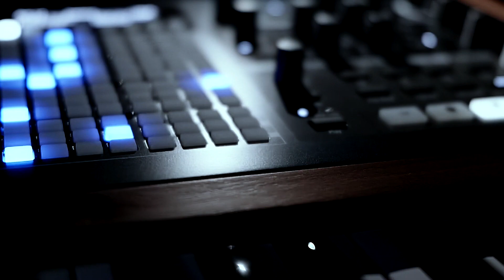ARTURIA POLYBRUTE ♫ 16 Custom Sounds ► Famous Sounds Vol.1 Sound Bank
▬▬▬ Download Link ▬▬▬▬

The most famous synth sounds now finally available for your Polybrute.
This sound pack contains a selection of synthesizer sounds that have made famous some of the hits that have made music history.
All patches have been programmed with extreme attention to detail and to ensure great sonic impact and great playability.
Expand the possibilities of your Polybrute now!!
Patched and performed by Davide Puxeddu.

Patches List:
1. Africa Brass
2. Around the World
3. Axel Foley Theme
4. Billy Jean
5. Crazy Diamond Lead
6. Crazy Diamond Pad
7. Don't You (forgive about me)
8. Every Teardrop
9. Isolated System
10. Jump Brass
12. Numb Synth
12. Shape of You
13. Sirius
14. Sweet Dreams
15. Thriller Intro
16. Thriller Brass